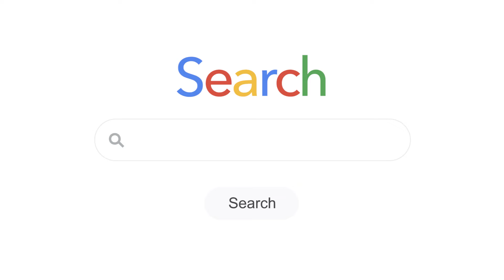Nice Headache Racks for Semi Trucks: Iconic MetalGear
We're Iconic MetalGear. We build nice racks for semi trucks and ship them across North America. Experience the difference a high quality aluminum headache rack can make on your truck. REQUEST A QUOTE TODAY